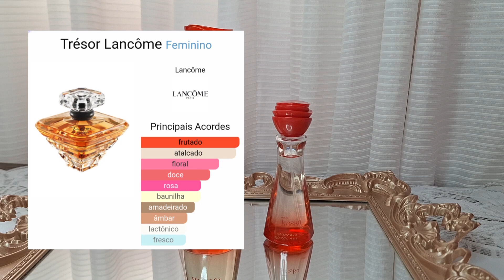KRISKA SHOCK E TRADICIONAL!!! 🤗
✨️Para comprar Natura com desconto de 15% use o cupom: MAIO
No link abaixo 👇 👇 👇 👇
Válido até o dia 31/05/24